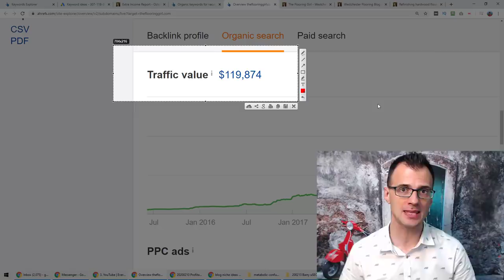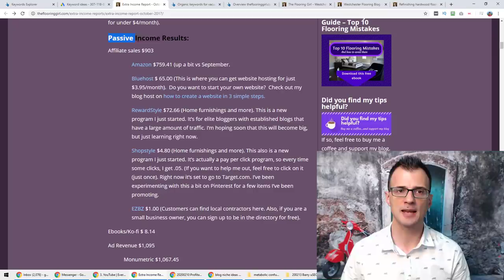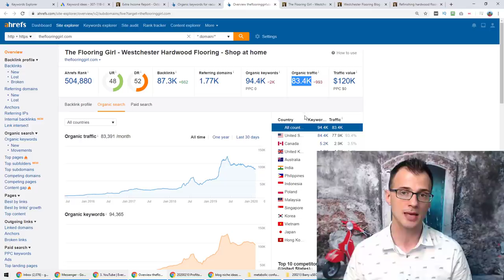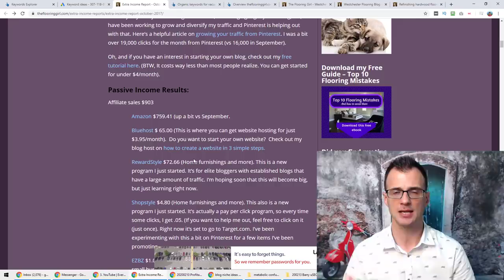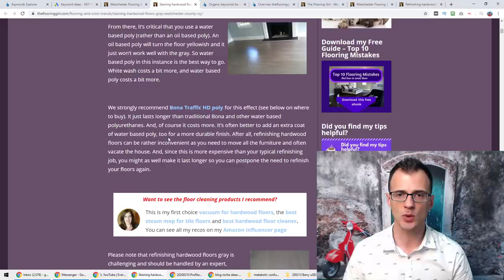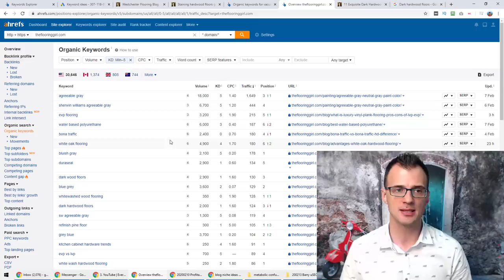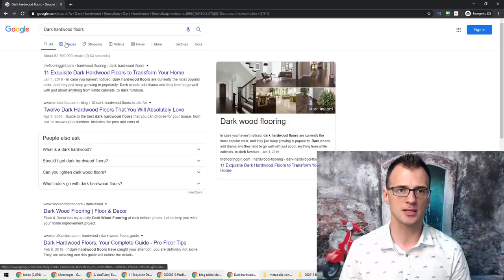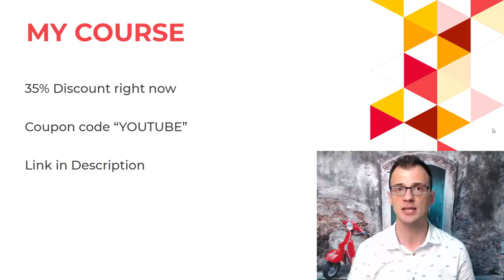Start a $8,000/MONTH BLOG in This Simple PROFITABLE Niche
My "blog niche ideas" series show you how to start a profitable blog in a profitable niche in 2020. In this video, I'm showing the best blogging niches, and today's one can net over $8,000 a month.

Hey guys, in this video I'm gonna show you one of the best profitable niches to starting blogging in.

In my Facebook group, where I teach others how to start a blog, one of the first things that we learn how to do is to find a profitable niche for the blog. If you don't have a good niche, it's hard to make any money from the blog.

So in this video, I've actually done all the research for you. I'm showing you an example of a site in that niche which probably earns over $8,000 a month, along with thousands of keywords that you're able to start posting content on and drive excellent traffic.

Cheers
Greg Kononenko (The Caffeinated Blogger)